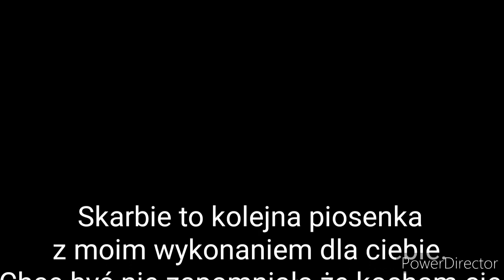Wincenty - Kobieta cud